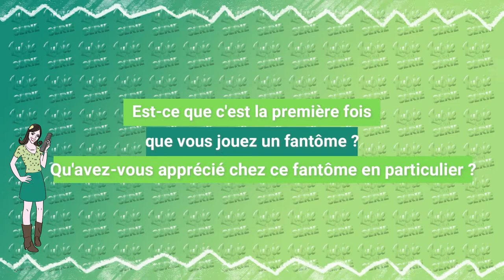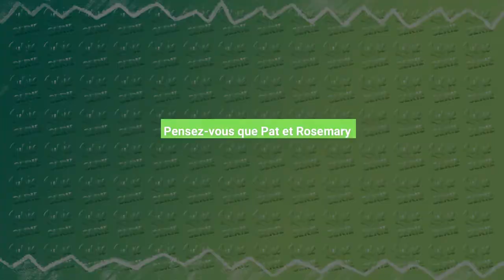SHINING VALE : interview Mira Sorvino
Interview with a nice ghost ! Check out my interview with Mira Sorvino talking about her character Rosemary on the series SHINING VALE !